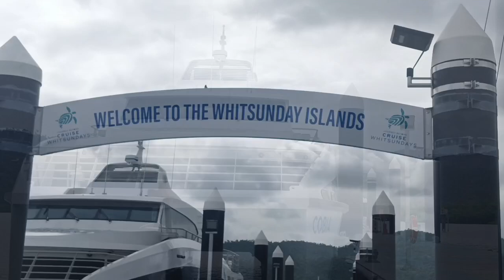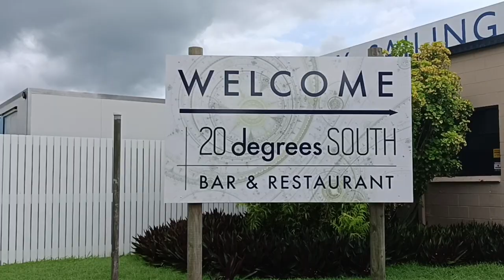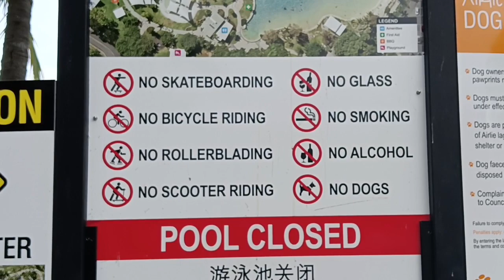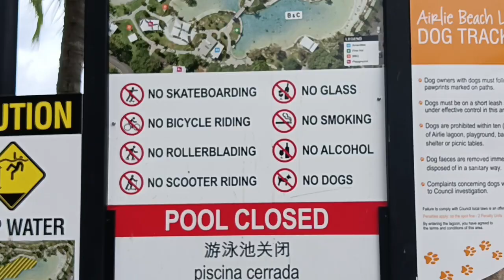AIRLIE BEACH RESORT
beach and relaxing place in Australia